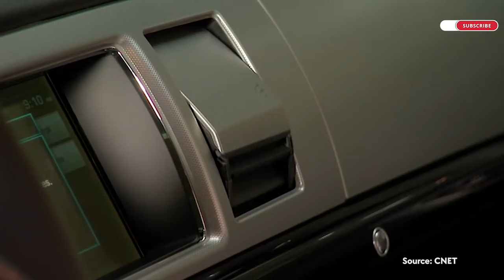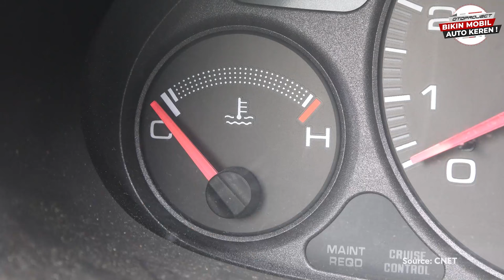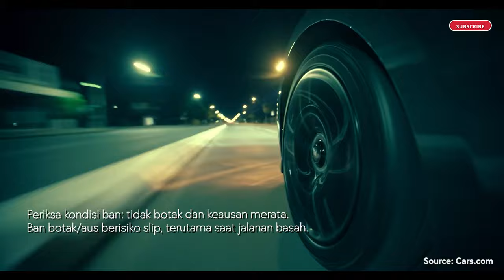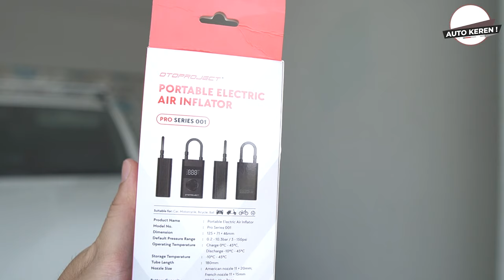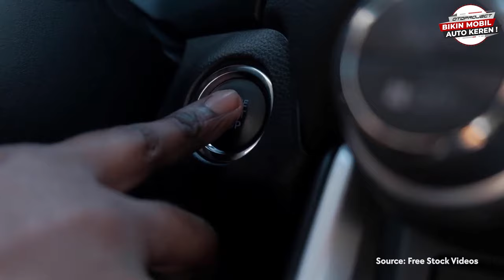Tips Jitu Mudik Biar Mobil NGAAK MOGOK!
Sahabat Oto! Udah siap mudik nih? Nah, biar mudik kamu aman dan nyaman, yuk simak tips jitu mudik buat kamu!

* Playstore/AppStore: Otoproject